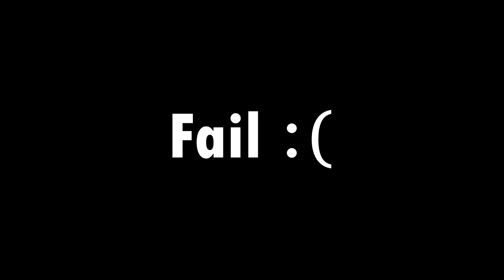Black Ops 3 and Halo 5 Montage - "Fade away"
Song name : Fade away - Logic
Artist Social Links;

A Halo 5 and Black ops 3 montage.

If you enjoyed please leave a like :D